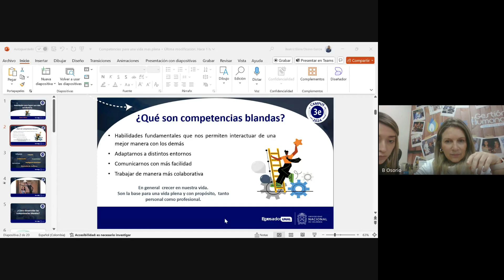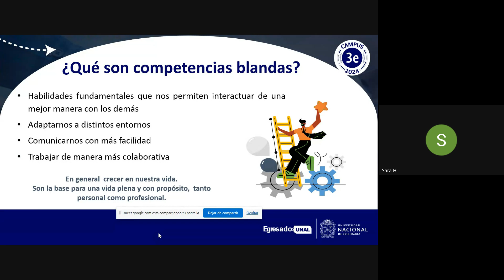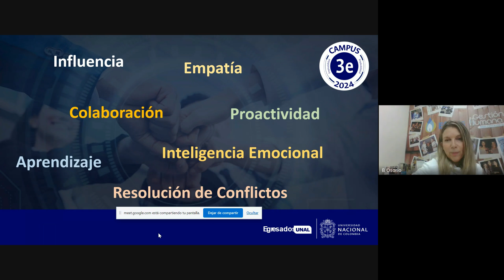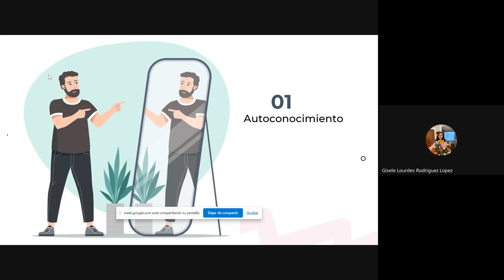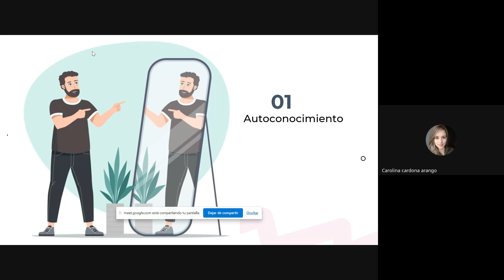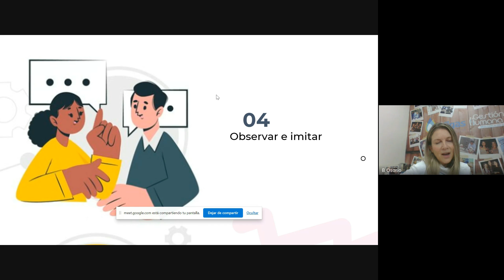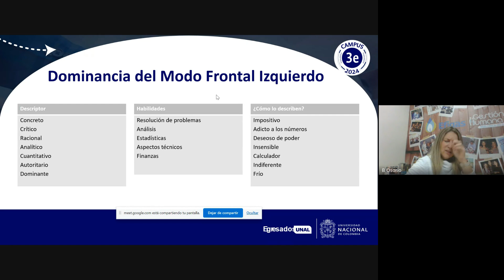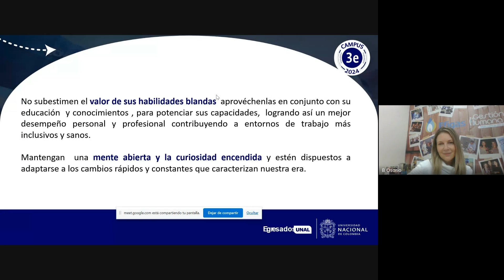Competencias para una vida satisfactoria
Competencias para una vida satisfactoria (Habilidades para el mundo profesional). En un mundo laboral cada vez más competitivo, las habilidades técnicas ya no son suficientes. Beatriz Osorio, abogada y coach ontológica con más de 20 años de experiencia en desarrollo humano, nos habla sobre la importancia de habilidades como la gestión emocional, la comunicación efectiva, el trabajo en equipo y la resolución creativa de problemas. Estas competencias no solo mejoran nuestra eficacia en el trabajo, sino que también impactan nuestro bienestar personal.

¡No te pierdas esta conferencia y aprende a desarrollar las habilidades que marcarán la diferencia en tu vida!